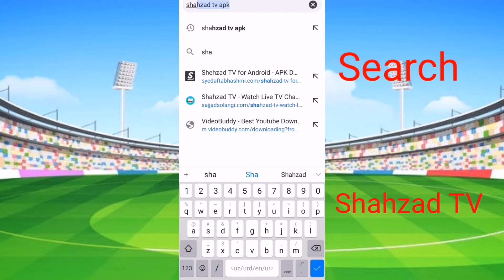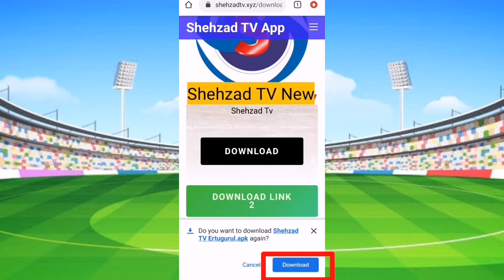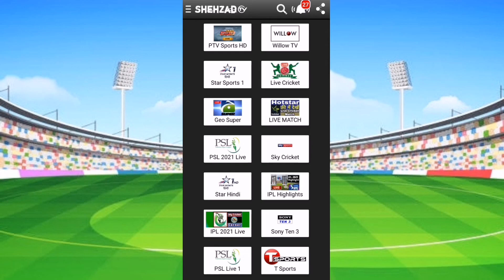How to Watch PSL Free in India | India mai PSL کو Free mai kese Dekey | PSL Live | Ptv sports Live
HOW TO WATCH PSL FREE IN INDIA

INDIA MAI PSL KO FREE MAI KESE DEKEY

PSL KO INDIA MAI FREE MAI KESE DEKEY

PSL 2021